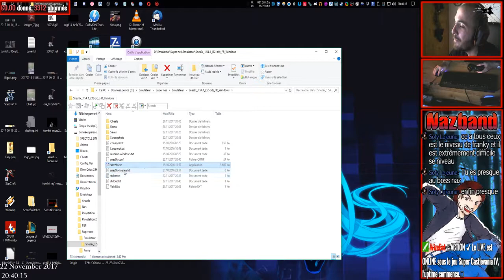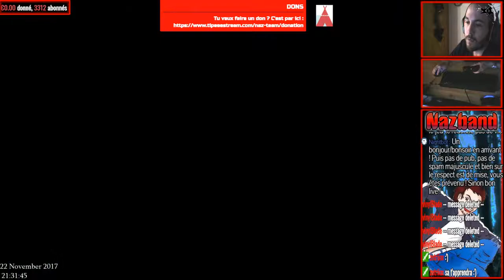Castlevania 4 |03| Fin (en quelques sortes)